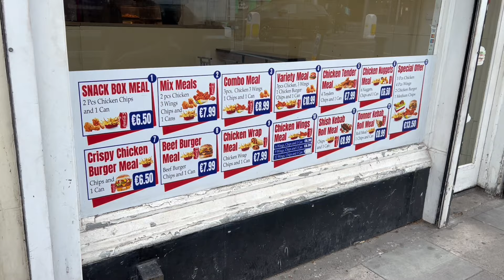The WORST TAKEAWAY In Dublin.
About Is It Worth It??
We are on a quest to find the best & most affordable food Ireland has to offer. We take into account the taste, experience and price when giving our score! Honesty is our only policy.